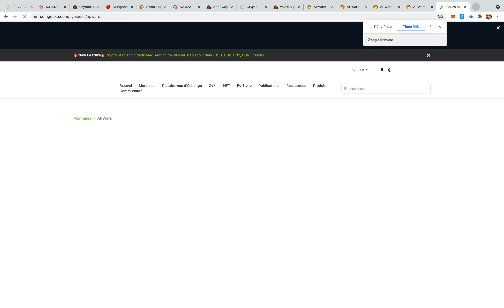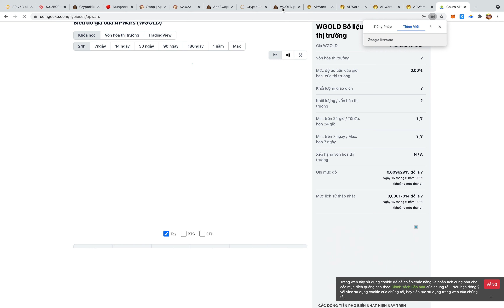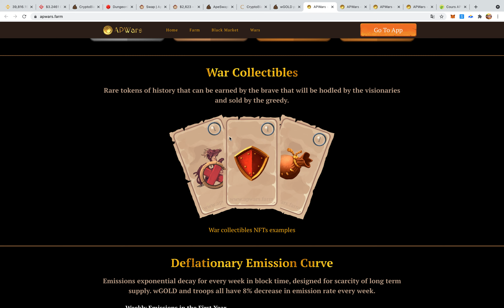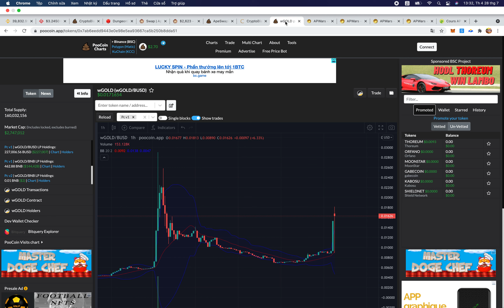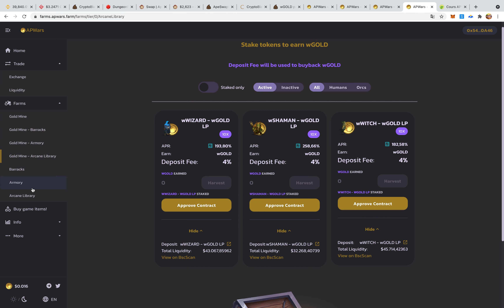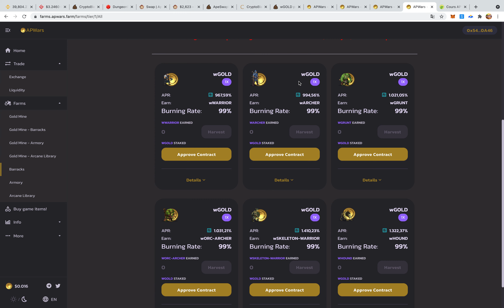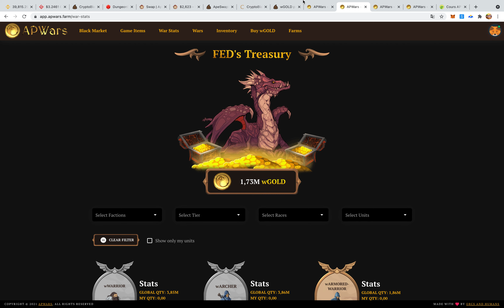The battle for APRs assemble your army and Battle with the Forces of Extreme Darkness for the wGOLD!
mọi người nên tự ngâm cứu DYOR và tính toán lượng vốn vào cho hợp lí
x2 thì chốt gốc. hiện tại đang trend Play2earn NFT nên mn hãy nắm bắt cơ hội.